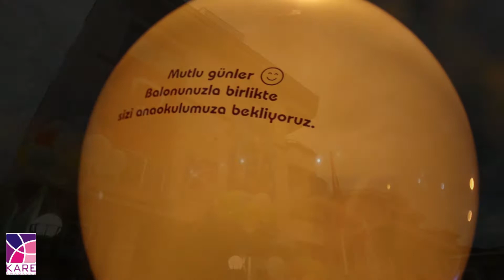KARE ANAOKULU BALON ETKİNLİĞİ DECİBEL ORGANİZASYON DCBL GROUP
Kare Anaokulu tanıtım ve marka bilinirliği çalışması